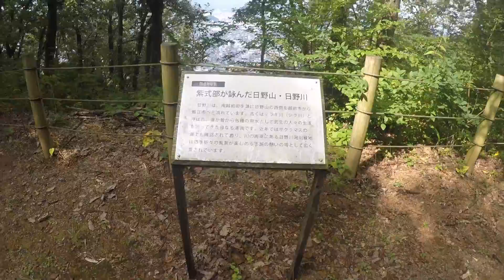越前市の村国山。山頂はどうなっている？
越前市の村国山へ登ってみた。山頂へ行ってみました。